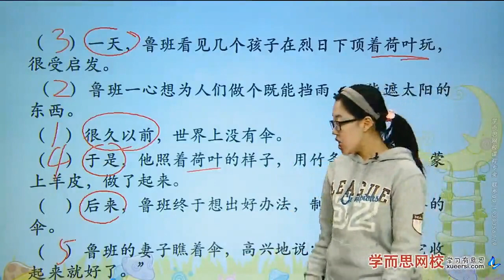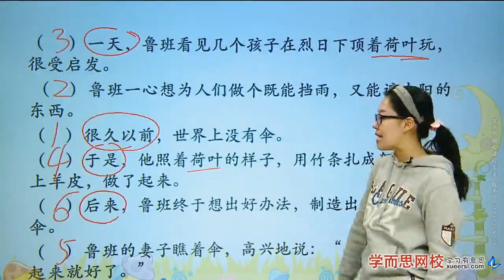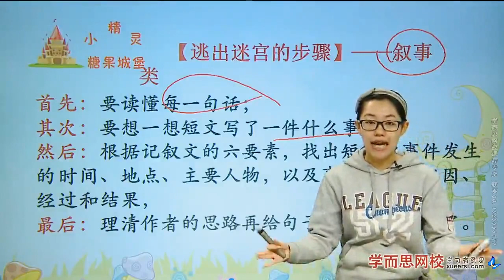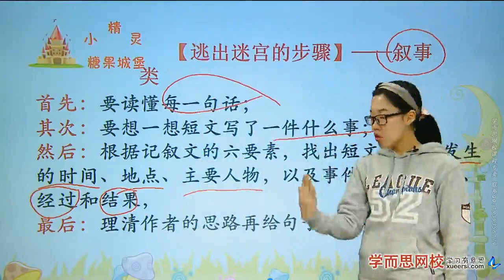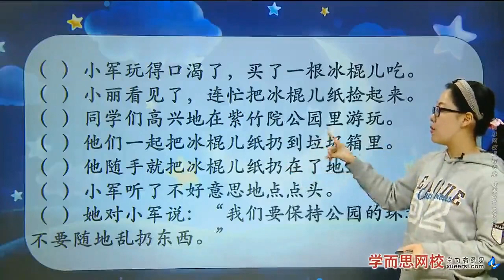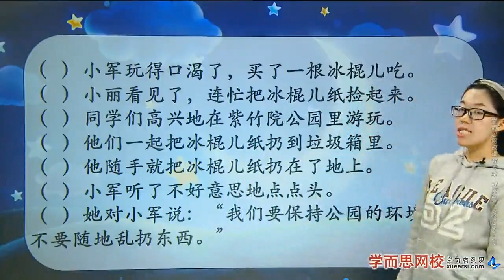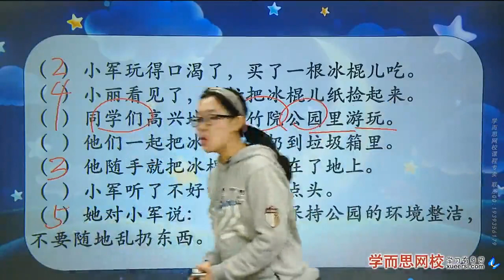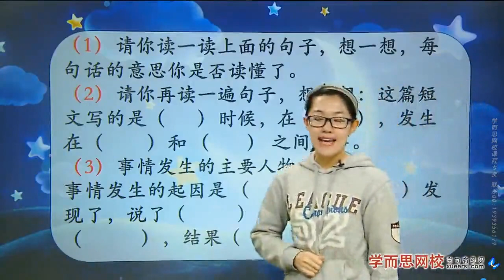【基础】排序第3段